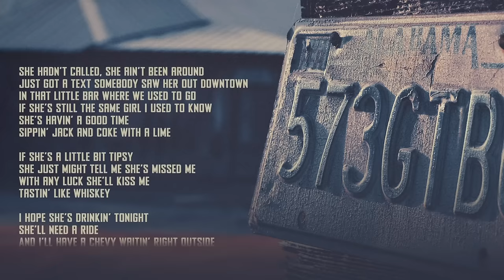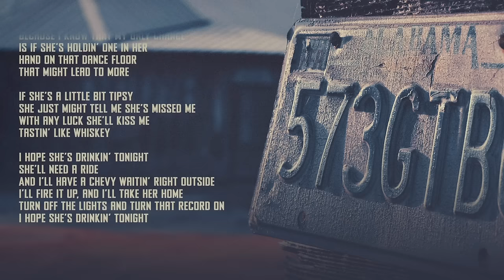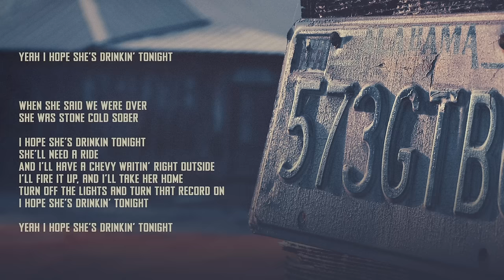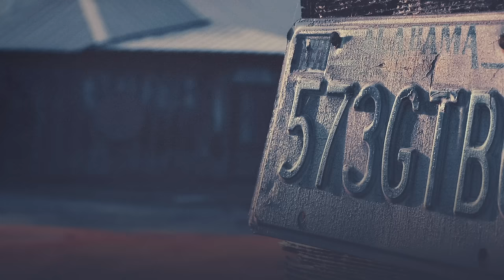Riley Green - I Hope She's Drinkin' Tonight (Lyric Video)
Music video by Riley Green performing I Hope She's Drinkin' Tonight (Lyric Video).